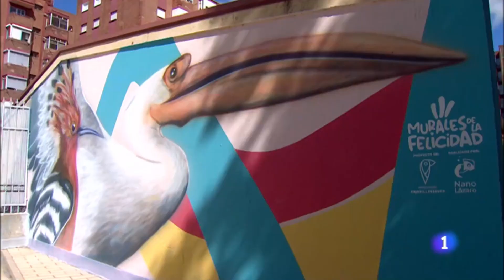El BARRIO VALLISOLETANO de PAJARILLOS estrena NUEVOS MURALES con representaciones de AVES.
Imágenes emitidas en el Informativo Regional de RTVE en Castilla y León el 27 de SEPTIEMBRE de 2022.